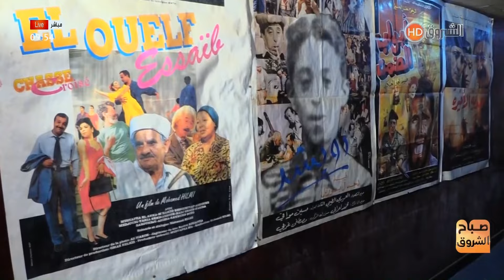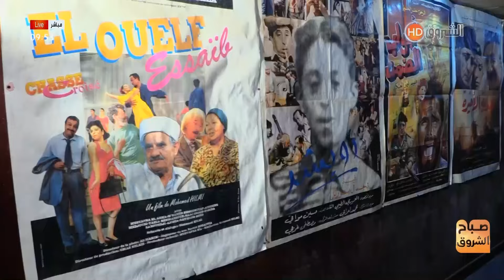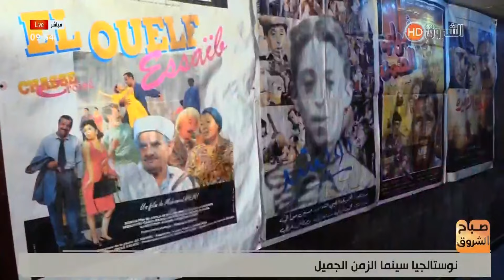تعرفوا على قصة " أداسين "🥰 أميرة التوارق مع اللّا_عويشة👇